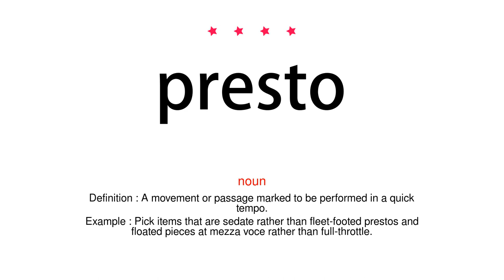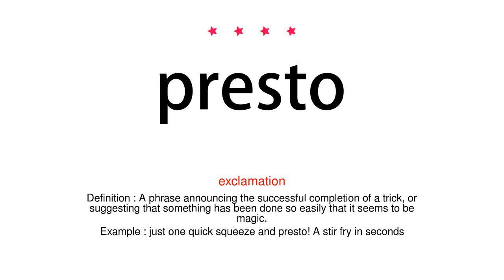How to pronounce presto - Vocab Today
The pronunciation of the word presto in Amercian accent is demonstrated in this video. If the word is from another language, such as brand name, it will be pronounced in its original language. Based on the word frequency, this is of 4 stars difficulty.

The word presto has the following meanings:
1. (adverb)
Definition : (especially as a direction) in a quick tempo.
Example : piano playing isn't an athletic activity unless you're playing presto non-stop
2. (adjective)
Definition : Performed at a quick tempo.

3. (noun)
Definition : A movement or passage marked to be performed in a quick tempo.
Example : Pick items that are sedate rather than fleet-footed prestos and floated pieces at mezza voce rather than full-throttle.
4. (exclamation)
Definition : A phrase announcing the successful completion of a trick, or suggesting that something has been done so easily that it seems to be magic.
Example : just one quick squeeze and presto! A stir fry in seconds